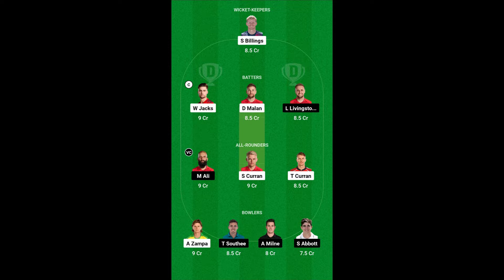The Hundred 2024: Oval Invincibles vs Birmingham Phoenix Preview & Dream11 Team | OVI vs BPH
Hello Everyone

In this video, I have done a preview of The Hundred 2024 between Oval Invincibles vs Birmingham Phoenix which will be played at The Oval in London.

Date - 23 July 2024, Time - 11.00 PM; Live on Sony Sports Network